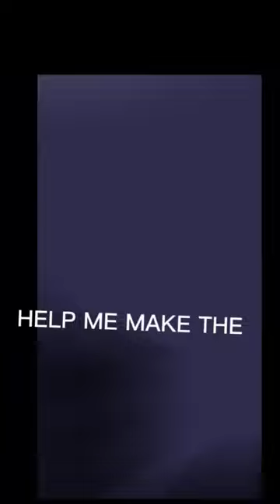Most are freedom and of pleasure (Siam empire) ep.1